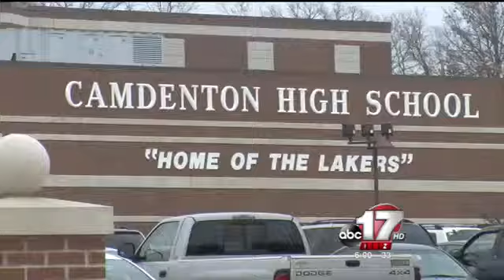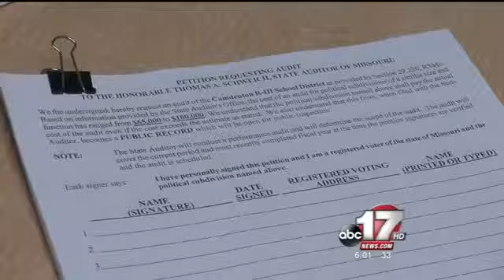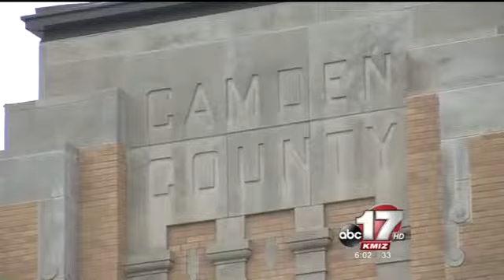Former cafeteria worker allegedly stole lunch money